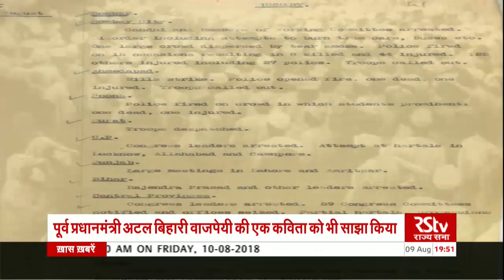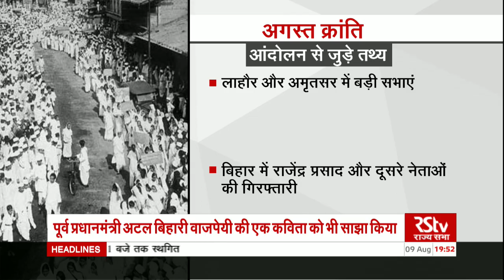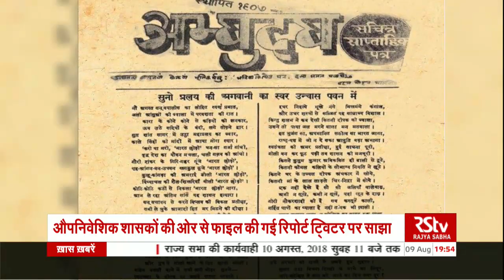RSTV Vishesh - 09 August 2018: Quit India Movement I अगस्त क्रांति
राष्‍ट्रपिता महात्‍मा गांधी ने देश को आजाद कराने के लिए अपना आखिरी दाव चला। एक ऐसा दांव...जिसने अंग्रेजी हुकूमत के चूले हिला दी। बापू की हुंकार ने अंग्रेजों की सत्ता को घुटने टेकने पर मजबूर कर दिया...ये दिन था  9 अगस्त 1942...जिस दिन गांधी जी के नेतृत्व में आज़ादी के परवानों ने 'अंग्रेजों भारत छोड़ो' आंदोलन का बिगुल फूंक दिया। 9 अगस्‍त का दिन अगस्‍त क्रांति दिवस के रूप में हर भारतवासी को, आजादी के मतवालों, उनके संघर्षो उनके बलिदान और उनकी वीरगाथा की याद दिलाता रहेगा। उस ऐतिहासिक क्षण की याद दिलाता रहेगा । जिसने आज़ादी की ऐसी चिंगारी सुलगाई जिसकी ज्वाला ब्रिटिश हुकूमत बर्दाश्त नहीं पाई और 1947 में अंग्रेज भारत छोड़ कर चले गये।  आज विशेष में आज हम बात करेंगे अगस्त क्रांति की, कैसे इस क्रांति ने पूरे देश में एक अलख जगा दी...और कैसे गांधी जी के सानिध्य में देश के वीर सपूतों ने आज़ादी की वीर गाथा लिख दी ।

Editing –  Pitamber Joshi, Harish